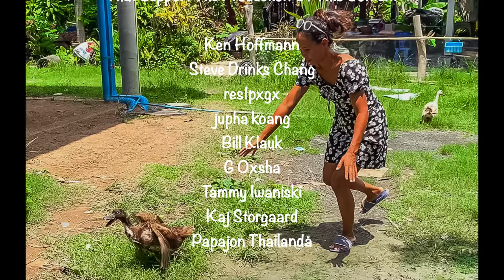Don't move to rural thailand before watching this..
THANKS FOR BEING HERE!

Unlike the theatrical polished content of our main channel, this channel will more livestreams, free talking, diary vlogs, adult themes, discussions on current affairs and topics of interest. It is a place to share, have a dialogue with subscribers and bring others into the mix, which enhances my quality of life as a rural hermit in Thailand!

'The Naked Guru" Is just a fun metaphor for being open and honest.